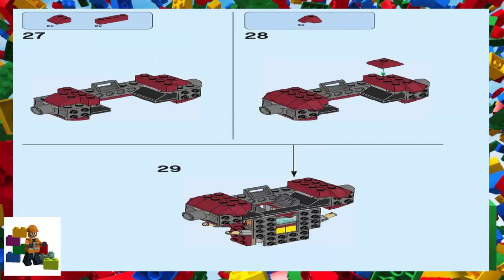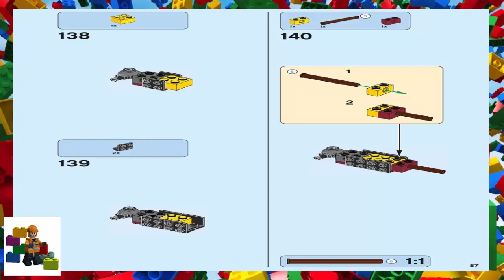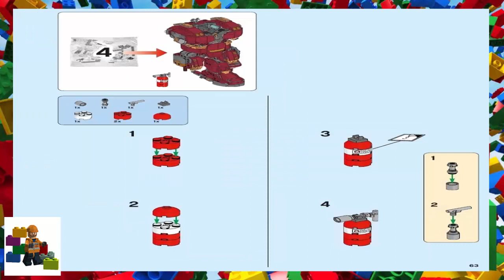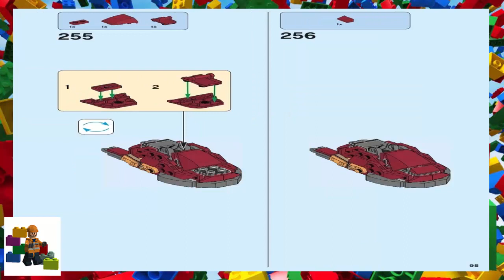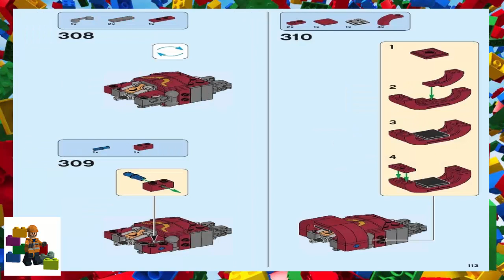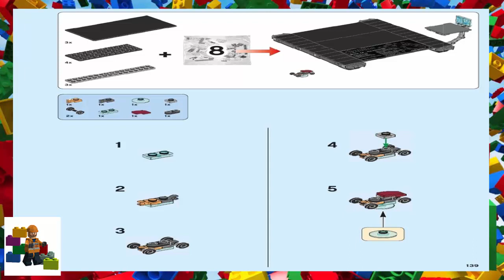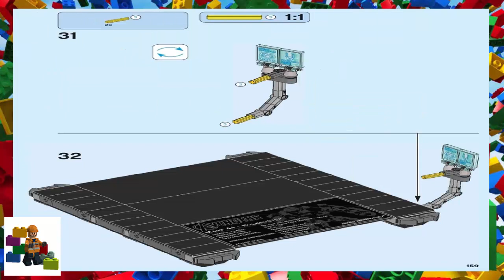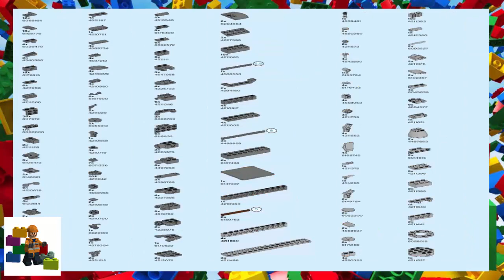LEGO instructions - Super Heroes - 76105 - The Hulkbuster Ultron Edition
and is suitable for 14+ ages